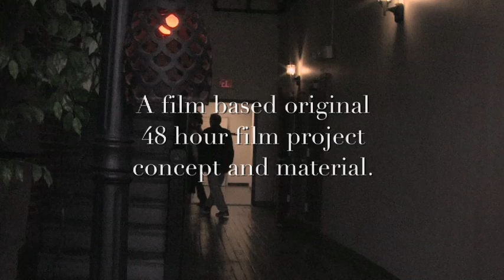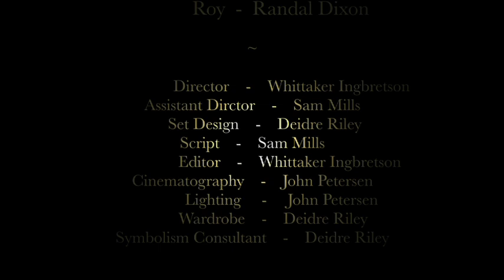Death's Favour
Death's Favour is Now Shooting's entry into the 2011 NH 48 hour film project. This version of the film is re edited to fix some of the problems with the 48 hour version. This film, while not one of our best, was a huge learning experience for us especially in the areas of light and camera movement.

The film is about Sharon Cook, a well known politician, her husband Roy and her political friend Mark decide to pay a visit to Sharon's good friend Terrance on his birthday. Mark has recently been voting against some of Sharon's bills which, needless to say, has caused a rift in the friendship. Sharon secretly hopes that Terrance can help her mend her political differences with Mark.

This film was created for the New Hampshire 48 Hour Film Project. The Genre was Birthday/Anniversary, the Character was "Sharon Cook" a politician, the prop was a watch and the line was "Be true to your word".

Directed by Whittaker Ingbretson
starring: Margaret Bingel as Sharon Cook, Sam Mills as Mark and Randal Dixon as Roy.

The musical score was created by Ross Ness.

The film was shot using a Canon XH-A1 and a Vixia HFS100. Edited using FCP.

Shot in the Ingbretson Studio's in Manchester New Hampshire.